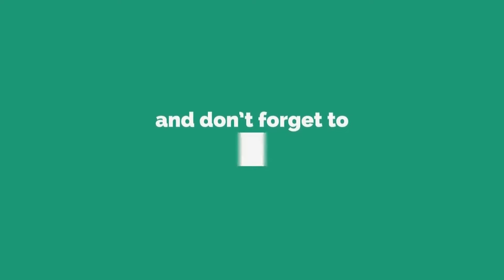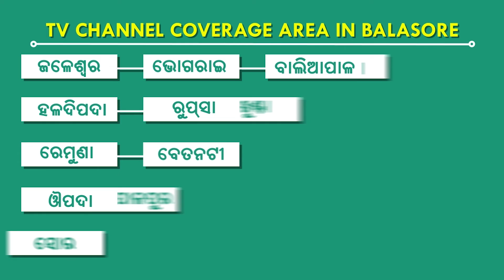ସରକାରଙ୍କ ଆଖି ଆଢୁଆଳରେ ରହିଛି ବିଦ୍ୟାଳୟ, କେନ୍ଦୁଝର